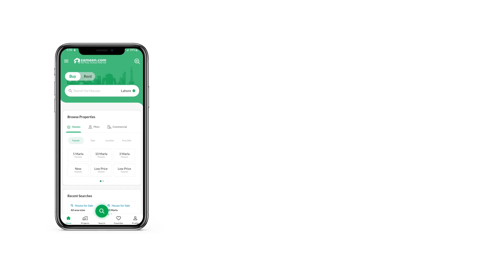9 MARLA HOUSE FOR SALE IN BAHRIA ENCLAVE BAHRIA TOWN ISLAMABAD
BRAND NEW 30*65 HOUSE AVAILABLE FOR SALE IN BAHRIA ENCLAVE ISLAMABAD
MOREVER MANY HEALTHY ACTIVITIES WERE ARRANGED by BAHRIA FAMILY (BAHRIA MANAGEMENT) FOR THIER RESIDENT .
ALSO WE'RE AUTHORISED DEALERS (THAT GAIN DIRECT PLOTS FROM BAHRIA DISTRIBUTE IN THE MAIN MARKET KNOWN AS WALL STREET REAL ESTATE AND BUILDERS). .
FEEL FREE US TO CONTACT
SYED AHMED SA